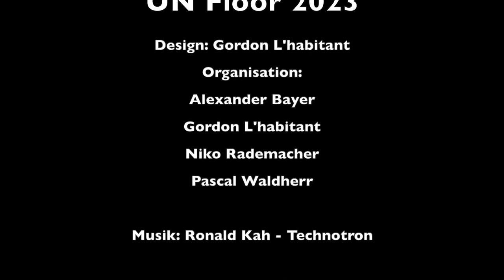UN Rendering 2023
Hiermit präsentieren wir euch unser Flor-Design für unseren Jubiläums Dance Floor für das 15te United Nature Camp